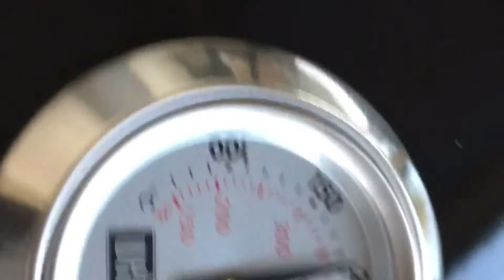HOW WE USE THE KETTLE WEBER + LAHAT GINI GRILL YUM2x😋